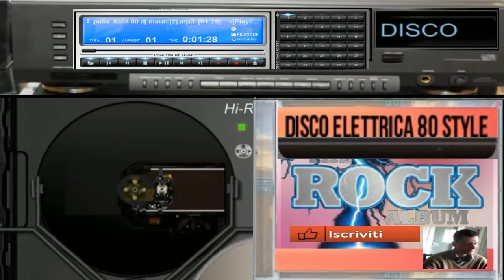giovanni mauri Elettrica styles 80 rocks suburbia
vst usato per composizione Electra vst 64 bit
nome del brano  Elettrica  styles 80 rocks

le persone di terze parti non possono utilizzare tali musi o che per serate di propio comodato da parte di terze persone